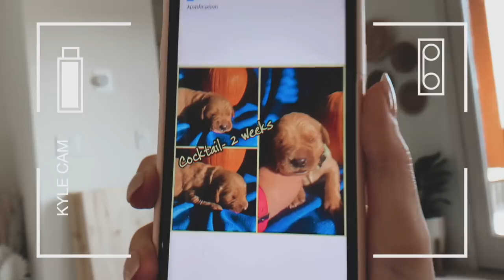We Got A Puppy! ⎮ Golden Retriever Puppy Vlog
Surprise!! We've been keeping a big secret for the past few months. Please welcome the newest member to the wolf gang!! We got an 8 week old golden retriever puppy. His name is Handsome Grant Wolfgang, but his friends just call him Handsome, red, or lover boy.

Kian Tilton
10105 E Via Linda
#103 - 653